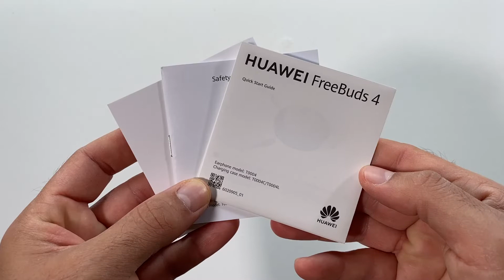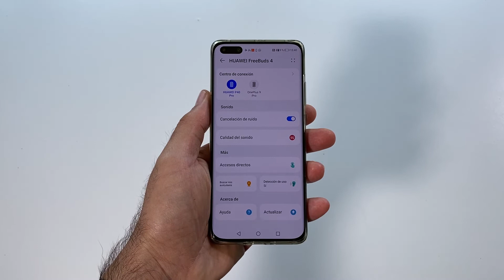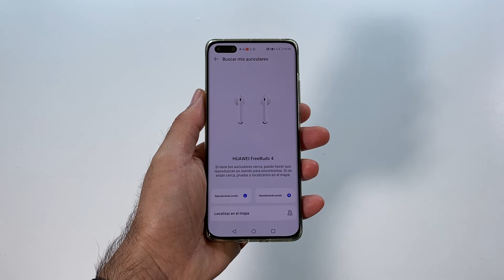Huawei FreeBuds 4 | unboxing express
Huawei FreeBuds 4, unboxing express. ¿Buscas auriculares bluetooth con sistema de cancelación de ruido?

Los FreeBuds4 tienen un precio de 149 euros

Estas son las características clave:
-peso del auricular: 4,1 gramos
-ANC incorporado
a-gestos de control táctiles
-batería estuche: 410mAh
-autonomía(1): hasta 22h con ANC
-autonomía(2): hasta 14 sin ANC
-resistencia al agua IPX4
-Tiempo de carga: 1h
a-Bluetooth 5.2